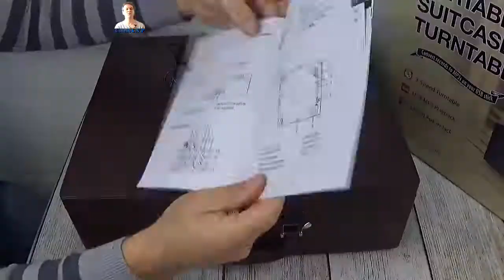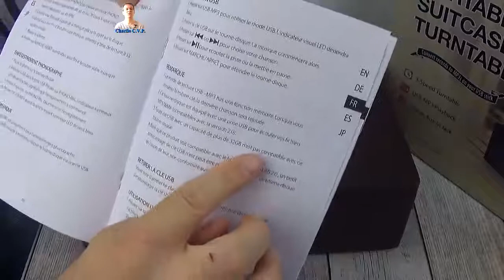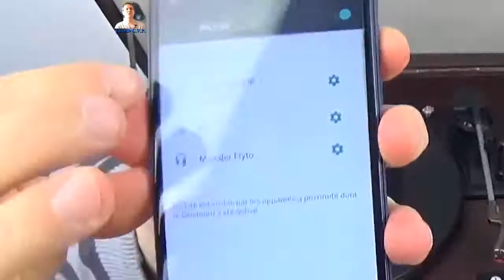Platine vinyle transportable, Bluetooth, prise USB, enregistre des disques 33,45,78 tours 1byone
Un vrai plaisir d’écouter à nouveau nos 33 et 45 tours que nous avons mis de côté, car nous n’avions plus aucun support pour les écouter et cette platine nous a refait découvrir nos vieux disques vinyle, un retour de 30 ans en arrière pour nous, génial.

Pour avoir plus d'information, cliquez sur le lien ci-dessous :

La boutique :

D'autres produits :